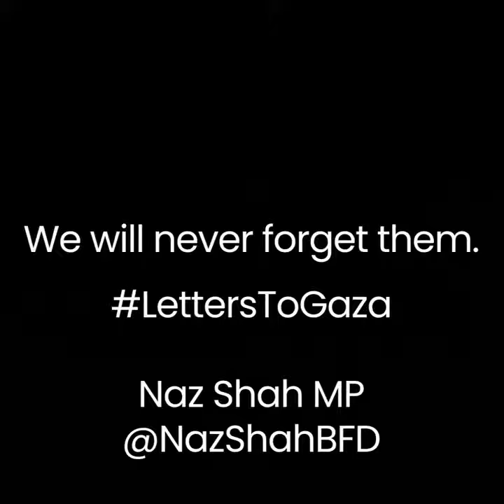Dear Children of Gaza - From British MP